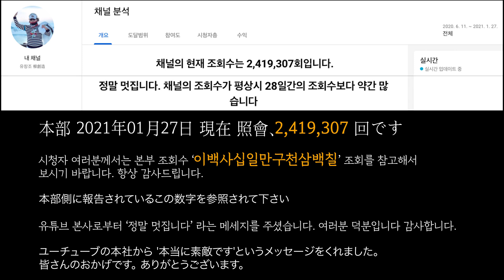유창조 (You Chang Jo / 柳創造) - 인생의 참된 가치 人生の誠なる価値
土地一坪　お金一円　持っていけない
我々の人生　虚無である
どうして欲心を出して
その心を黒く汚すのか

地位も名誉も　力のある権力も
みんな流れてしまう
朝日が当たれば消えてなくなる朝霜のように
人生の誠なる価値

どこにあるのか　私の心私にもわからない
それは天にたずねてみよう